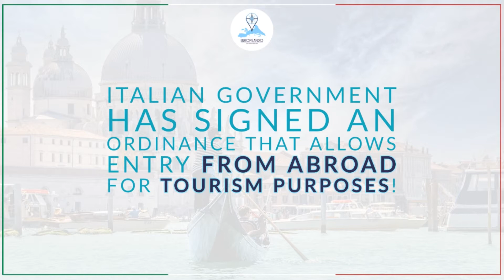ITALY REOPENS TO INTERNATIONAL TOURISTS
IS FINALLY POSSIBLE TO ENJOY ITALY FOR TOURISM WITHOUT COMPULSORY QUARANTINE

The Italian Minister of Health, Roberto Speranza, has signed an ordinance that allows entry from the countries of the European Union and the Schengen Area, as well as from Great Britain and Israel, without mandatory quarantine.

Travelers are still required to present a negative molecular or antigen test upon arrival, carried out within 48 hours prior to arrival in Italy.

The minister also ordered the extension to Venice and Naples of the trials of “Covid-tested” flights, already operating in the airports of Rome and Milan. Passengers on Covid-tested flights must carry out a molecular or antigen test before departure and, if the result is negative, upon arrival at their destination they are allowed to enter and travel to Italy without having to comply with health surveillance and fiduciary isolation, where otherwise needed.

Until now, Covid-tested flights only covered routes between the United States and Italy, but the new ordinance includes departures from Canada, Japan and the United Arab Emirates.

ITALY REOPENS

In Italy, work continues steadily to return to normality, following the strategy of the Government, which intends to proceed with the reopening that began on April 26 in a controlled manner so that they are final and will lead Italy into normality in the next weeks: